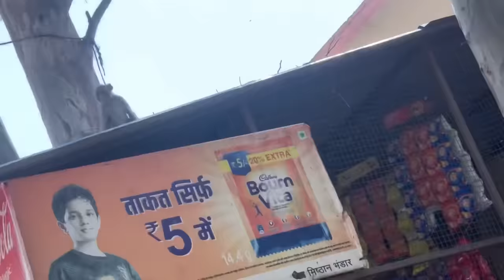Fake Deth Prank On My All Dogs🤪|| Goat Ka Milk Nikala Dogs K liya || Daisy Vs Rock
Fake Deth Prank On My All Dogs🤪|| Goat Ka Milk Nikla Dogs K liya || Daisy Vs Rock